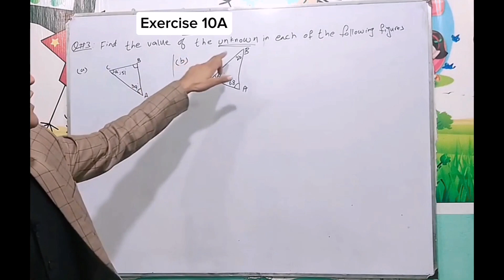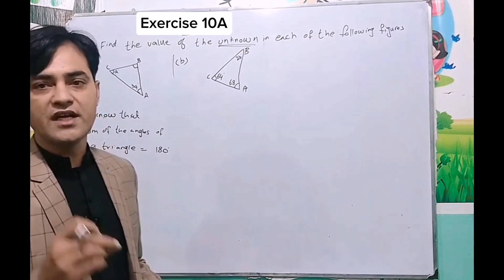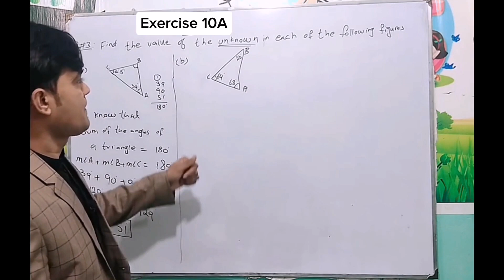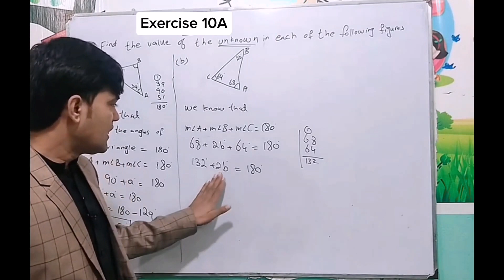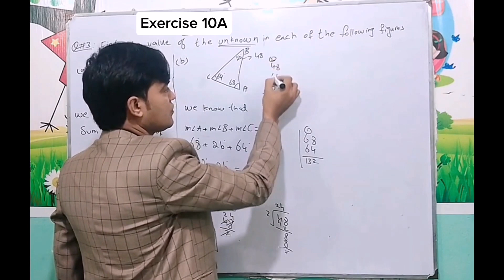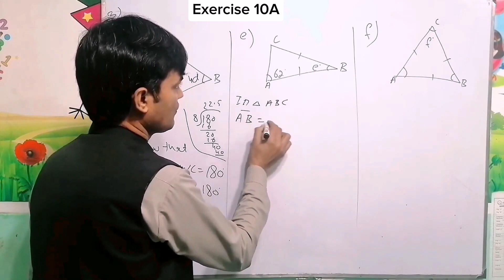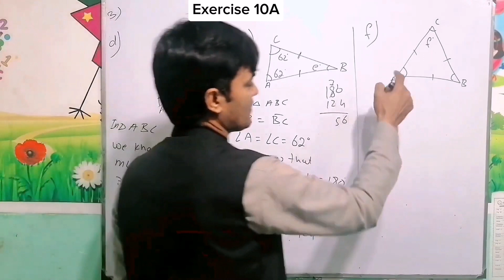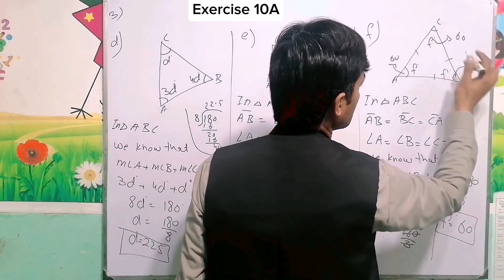Exercise 10A Question 3 II CH 10 Triangle,Quadrilateral and Polygon II D2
About This lecture:
In this lecture i have explained the following question

Chapter: 10
Triangles, Quadrilaterals,and Polygons

Exercise: 10A

Question: 3

Concept: Triangle , Quadrilaterl, and Polygons

Class/Grade: O Level

Book:
Oxford New syllabus Mathematics Book 2II D2
Publishers: OUP
Exercise 10A Question 5 To 7 I CH 10 Triangle,Quadrilaterals and Polygons I Oxford New Syllabus Mathematics Book2 I D2
Exercise 10B Question 1 & 2 II CH 10 Triangle,Quadrilateral and Polygon II D2
Exercise 10C Question 2 to 4 I CH 10 Triangle,Quadrilaterals and Polygons I Oxford New Syllabus Mathematics Book2 I D2
Exercise 9A Question 3 I CH 9 Time & speed I Oxford New Syllabus

Exercise 9A Question 4 & 5 I CH 9 Time & speed I Oxford New Syllabus Mathematics Book2 I D2

Exercise 9B Question 9 I CH 9 Time & speed I Oxford New Syllabus Mathematics Book2 I D2
Exercise 9B Question 7 & 8 I CH 9 Time & speed I Oxford New Syllabus Mathematics Book2 I D2
Exercise 9B Question 5 & 6 I CH 9 Time & speed I Oxford New Syllabus Mathematics Book2 I D2
Exercise 9B Question 3 & 4 I CH 9 Time & speed I Oxford New Syllabus Mathematics Book2 I D2
Exercise 9B Question 1 & 2 I CH 9 Time & speed I Oxford New Syllabus Mathematics Book2 I D2